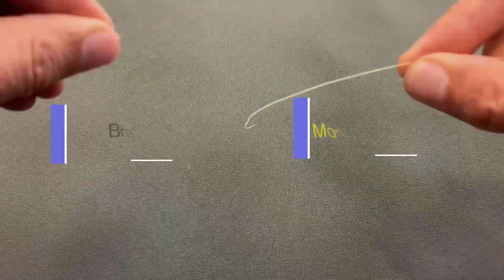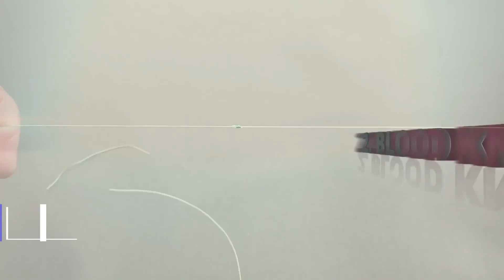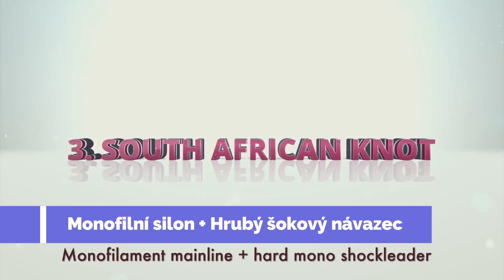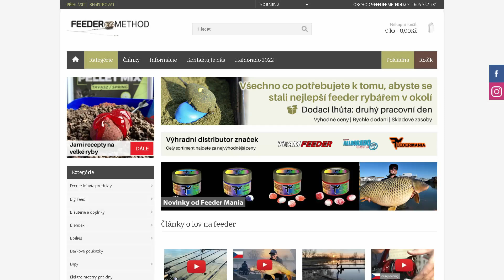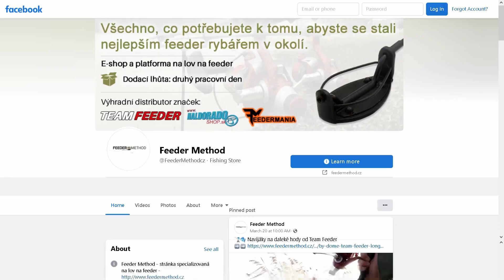Method feeder škola - Moje 3 oblíbené způsoby spojování šňůr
Video o rybaření
Technika: method feeder a feeder
Rybár: Gábor Döme
Tematika: vázání feederových silonů